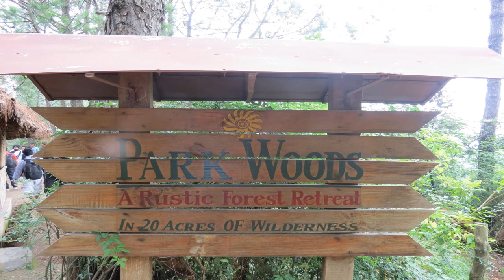OffBeat Eco Resort-Parkwood Village Resort- Shoghi, Near Shimla, Himachal Pradesh, Safarnama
Park Woods Shoghi is one of the best offbeat hotels near Shimla and preferred hill resorts in Shimla hills. Our full service hotel in Shoghi offers an exciting vacation option against the usual hotels in Shimla in Himachal Pradesh.
Park Woods Shoghi is a nature and adventure resort hotel located in the Shimla hills. Shoghi is a small hamlet, 13 kms short of Shimla. Park Woods, about 3 kms off the NH-22 highway, the turnoff being a couple of kms before the bustling Shoghi market.

At Park Woods Shoghi Resort, instead of a TV you have nature’s canvas with changing vistas and hues of the mountains, forests and valleys. Instead of the atrium lobby, you look up to the azure sky in the morning which changes to blazing orange in the evening and star spangled at night. Instead of stale air-conditioned ‘oxygen’ you breathe in lungfuls of bracing pine scented mountain air with the breeze tingling each part of your body.

This hill resort has a very tranquil atmosphere with the sunrays filtering through the pines during the day and the ground being bathed in soft moonlight at night. An excellent destination offering myriad experiences of misty mornings, dew kissed forests, verdant valleys and untouched countryside with panoramic views!

At the estate’s rambling wilderness, the flora and fauna – tall oak trees, red billed magpies flitting across, excited call of the barking deer, spectacular mountain views – nature at its most pristine makes one so thankful for the few days stolen at this offbeat resort, each moment being a timeless blessing!

On offer are deluxe cottages with all modern facilities in the midst of pine trees dotting a ridge which contribute to the quaint ambience of the resort. For a more forested experience and a whiff of adventure, many prefer the deluxe tents. Try our rustic retreat – nature flowing into your rooms at all times. You can either simply relax in a hammock reading a book or listen to the birds, enjoying the serenity!
Even though the open air barbeques and bonfires in the evenings remain an all time favorite, you can also relish a meal on the machaan, visit a village home for tea, a hike up to a hilltop or brave a night trek in the forest enjoying the moonlight

Park Woods Resort
Village Paughat, Shoghi, Off NH22,
Shimla Hills, Himachal Pradesh.